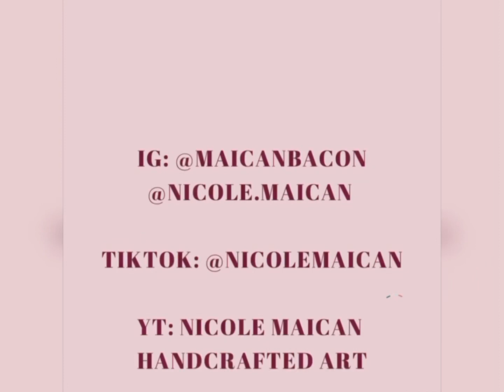Vlog Vol 20! Demolding resin art out of silicon molds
Hey all!
Happy Friday!
In this video I’m demolding a bunch of floral dominoes, monogram coasters and some wall art!
All the flowers have been dehydrated in books for over a month, and are from my back yard.

I’m working on this product for a two day pop up for the weekend of July 9th and 10th!
I’m all over the Bay Area!
I hope this Vlog gives you inspiration to craft and create your own art!